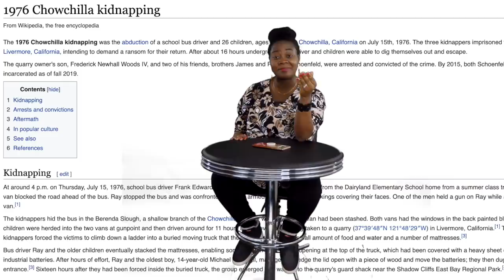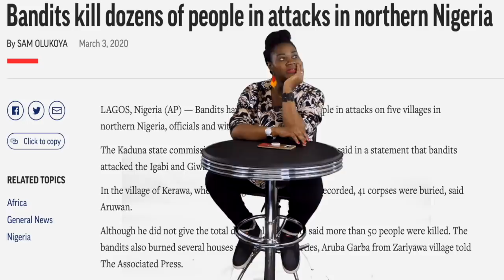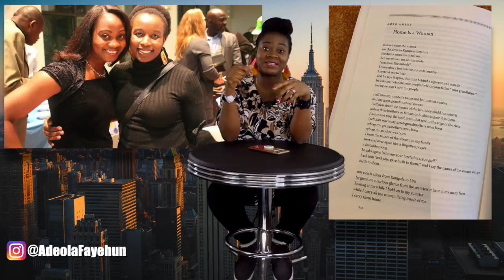"Adjust!" - Lai Mohammed Tells Nigerians; Bobi Wine Withdraws Petition; Ghana Gets COVID Vaccines